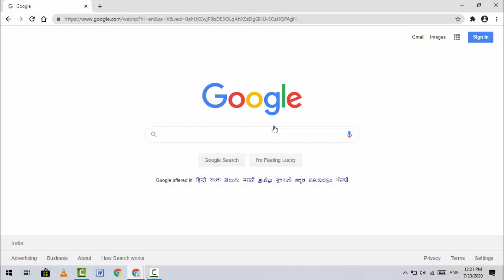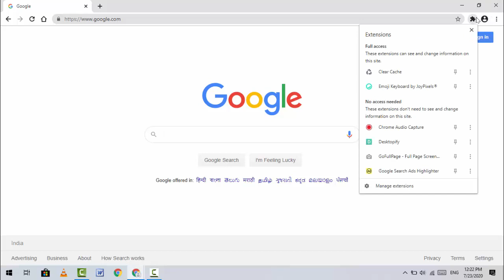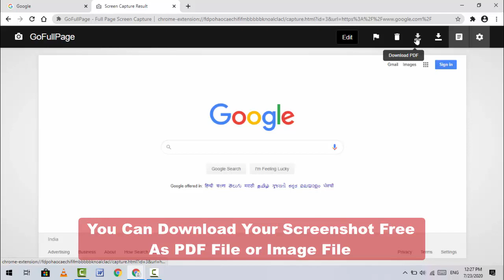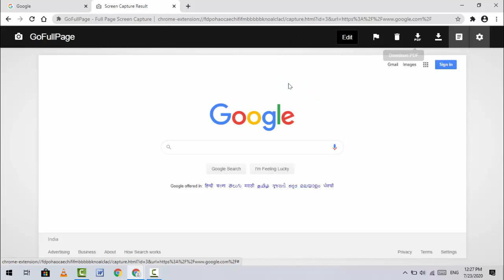How to Take; Edit Screenshots & Save as PDF or Image File in Google Chrome on Windows